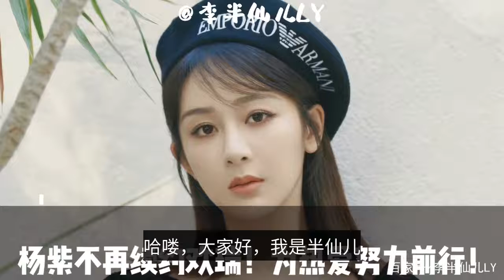楊紫的美都表現在哪了？-Where is the beauty of Yang Zi?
Yang Zi, a child actress. From a child to a pavilion, it is still like yesterday. The professional college acting department graduated, starred in the department of drama have brought fire to the male lead, people sent to call: Wanted husband. In fact, Yang Zi's own looks are not beautiful, but from childhood, we still have the impression that the round face of a small child, after growing up, is truly more and more beautiful! Whether or not she renews her contract with Huanrui, she still strives to move forward for the love of in! Today we'll talk about what are the advantages of Yang Zi's five features! Yang Zi's face is a long melon, typically wide and narrow, with a relatively pointed chin. Often look at her comb bangs child modeling, because her forehead hairline is actually not full and smooth. The temples are full and the cheeks are tight. The jaw angle is very three-dimensional and the jawline is clear. Often see her say to lose weight, because her double chin is more fleshy, appearing to have a wide face face flesh. In fact, Yang Zi's face shape is more photogenic advantage, narrow, full apple muscle, personal recognition is very high. The actual eyes of Yang Zi are double eyelids, although the eyes are not particularly large, but the double eyelid line is full, the double eyelid line is clear, the eyes are round as a child, and now the eyes are a bit longer. The inner corner of the eye droops, the end of the eye is upturned, and the eyes have a strong sense of sophistication. There are obvious sleeping silkworms, smiling girl sense enough. The actual eye makeup can also be very imperial. Yang Zi's nose is moderately high and the tip of the nose is pointed. The nasal body is a long straight nose, but the base of the nose is somewhat concave, the face is not three-dimensional. There is often the topic of her decent lines, but in fact it is the problem of large apple muscle and concave face. Yang Zi's nose nose is big, although not a delicate small nose, but with Yang Zi's face is really high affinity, no distance. Yang Zi's mouth is her recognizable, fleshy lips, lip beads are not obvious, lip line is clear. The shape of the mouth is round, smiling is very cute, the corners of the mouth up. In fact, it seems that Yang Zi is getting more and more beautiful as a whole. The company has been able to manage a variety of roles, cute or old-fashioned, she is really the actor in the "golden oil", where all can be. Happy birthday to Yang Zi! I hope that Yang Zi has been taking the flower road!